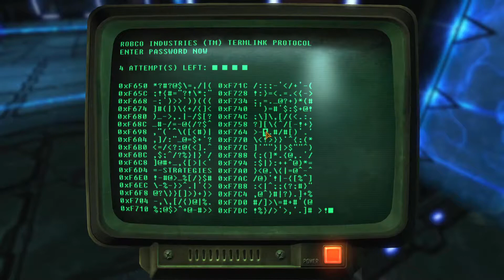Fallout: The Frontier NCR Playthrough Part 16 No Commentary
A playthrough of Fallout New Vegas: The Frontier MOD with no commentary. I had to use the Godmode command in some of the space parts. I really didn't like some of the areas in this section:/

"The Frontier is a fan made modification for Obsidian Entertainment's Fallout: New Vegas. Fight in the frozen and snowy wastes of Portland Oregon under the banner of the New California Republic, Caesars Legion, or the Crusaders of Steel."